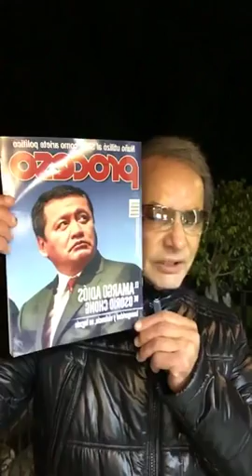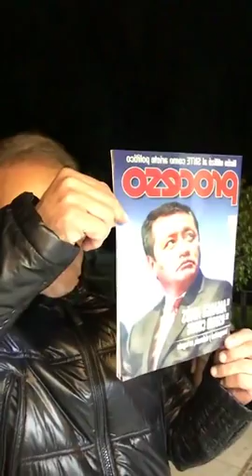Osorio Chong Corral Meade Amlo